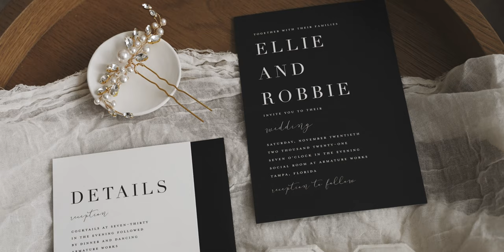Ellie & Robbie's Wedding at Armature Works | J&S Media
Ellie & Robbie's Wedding at Armature Works in Tampa, Florida

J&S Media Wedding Films & Photo
Florida, NYC, & Worldwide

MB01EL71XEID0D9